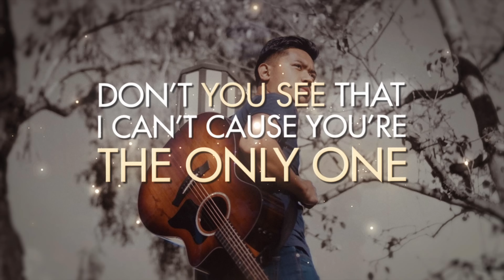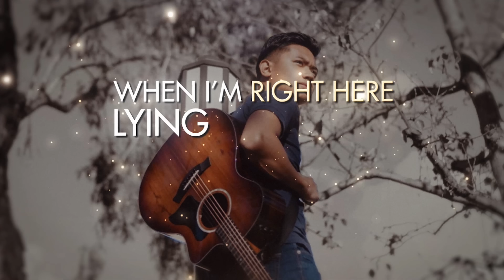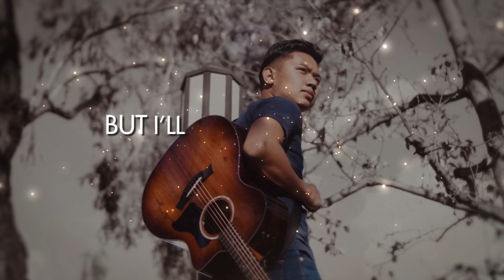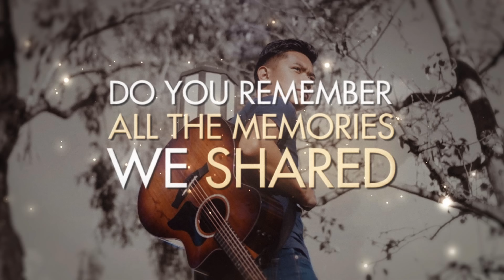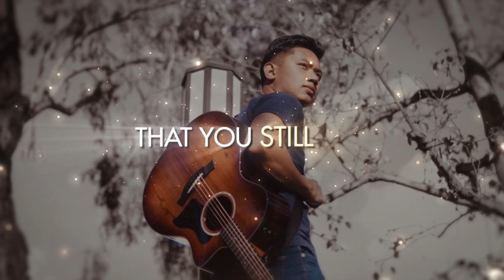Ernesto Cal - I Still Do [Official Lyric Video]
Hello there! My name is Ernesto Cal and I'm an aspiring acoustic singer-songwriter. I sincerely hope you enjoy what I've written. I hope that in some way, you are able to relate to it, even if it's something that was unintentional or perceived differently. "I Still Do" holds a special place in my heart and it's definitely a roller-coaster of emotions, so buckle up.